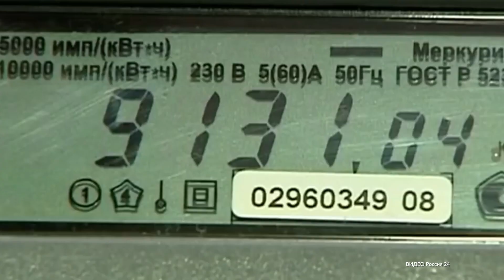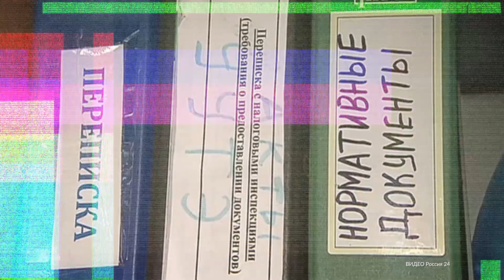Сбербанк проанализировал траты россиян на ЖКХ